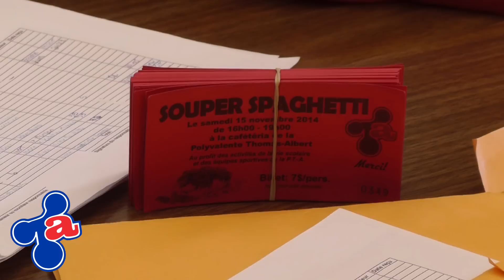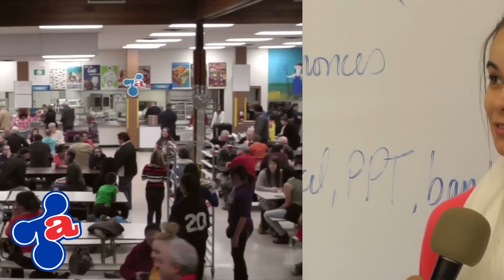Journal le Nord-Ouest présente: Souper spaghetti 2014 PTA promo